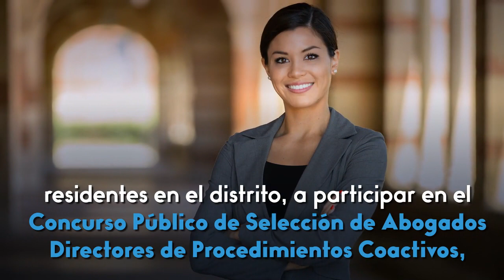Concurso Público de Selección de Abogados Directores de Procedimientos Coactivos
Te invitamos a participar del Concurso Público de Selección de Abogados Directores de Procedimientos Coactivos,  bajo la modalidad de servicios profesionales.